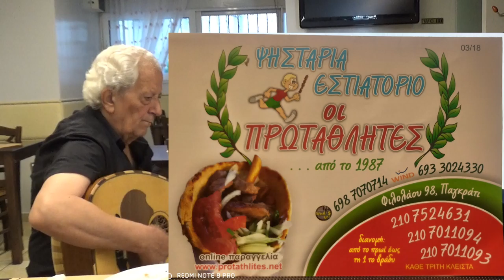Με Συρτα @ τρωγοντας & πινοντας σημερα ο Μαν Κλαδος & ο Δαγκλης δοκιμαζουν το νεο λαγουτο τους